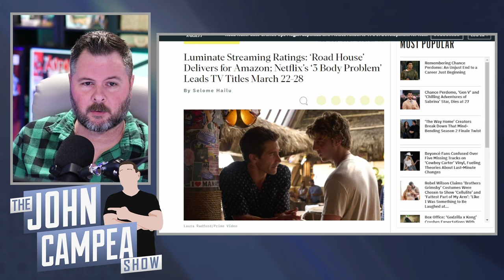Road House Is A Massive Success For Amazon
Mic pre-amps

Streaming Software
Wirecast Pro